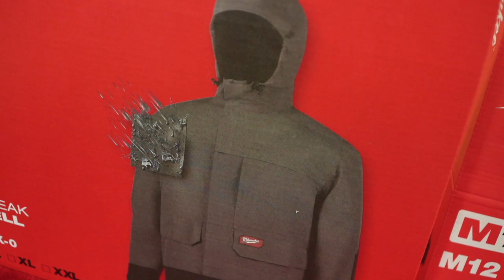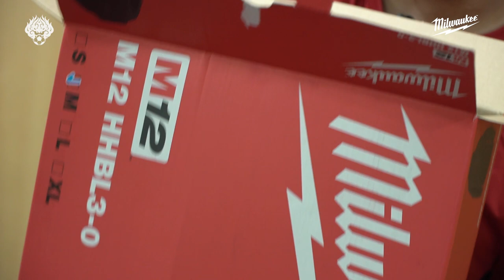밀워키 이달의 선수 7월 | 백상훈 인터뷰 & 제품 언박싱까지!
프리미엄 전동공구 브랜드 밀워키코리아와 함께하는
‘밀워키 이달의 선수’ 7월 수상자는 백상훈 선수입니다.

백상훈의 수상 소감과 더불어
밀워키 제품 선물 언박싱을 영상으로 만나보세요.
100% 팬 여러분들의 투표로 선정하는
밀워키 이달의 선수에 앞으로도 많은 관심 부탁드립니다!

* 경기 일정상 촬영 및 업로드가
다소 늦어진 점 양해 부탁드립니다.